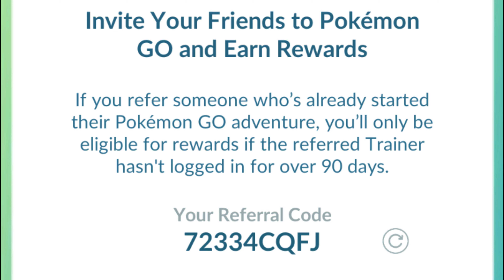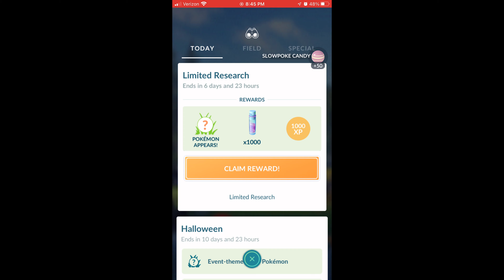Limited Resarch...Good Name Huh?